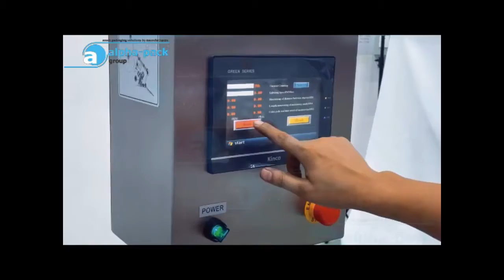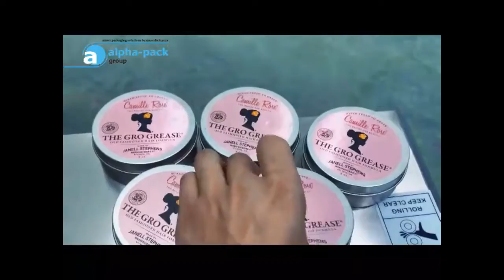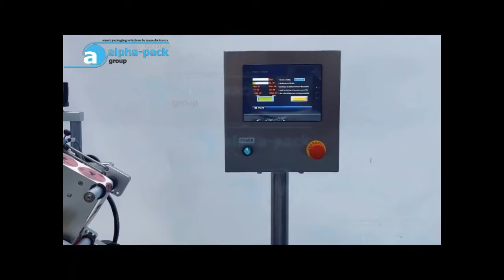Etikettieren von kleinen Dosen mit der Labelmaschine DEALB-220 von alpha-pack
Mit diesen vollautomatischen Etikettiermaschinen können sie flache Produkte via Obenauf- und Bodenetikettierung entweder einseitig oder simultan beidseitig mit Etiketten versehen.